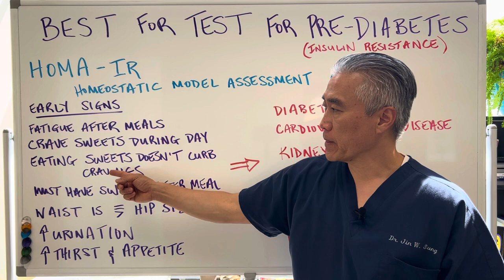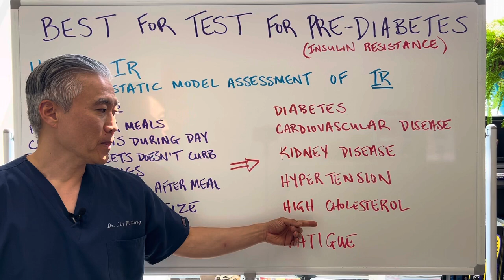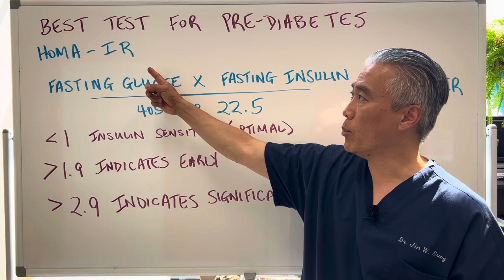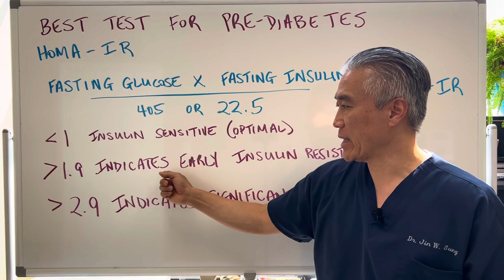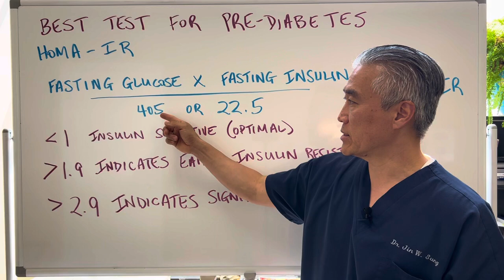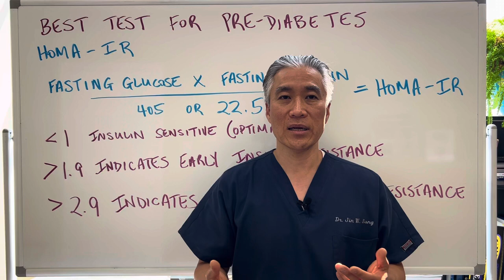Sugar Cravings --Insulin Resistance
Dr. Sung's favorite HCL/Digestive Enzymes
Dr. Sung's favorite quercetin.

HOMA-IR
Homeostatic Model Assessment of Insulin Resistance(IR)

Early Signs:
** Fatigue after meals
** Crave sweets during the day
**Eating sweets doesn't curb cravings
**Must have sweets after meals
**Waist is equal or greater than hip size
** Increase urination
**Increase thirst and appetite

Prediabetes leads to: diabets, cardiovascular disease, kidney disease
hypertension, high cholesterol and triglycerides, fatigue.

Fasting glucose x fasting insulin/405 or 22.5 = HOMA-IR

Less than 1 indicates insulin sensitive (optimal)
Greater than 1.9 indicates early insulin resistance
Greater than 2.9 indicates significant insulin resistance

This video is for general information and educational purposes only and does NOT constitute the practice of medicine or other professional health services, including giving of a medical advice. NO doctor-patient relationship is formed.   It should not be used to self-diagnose and it is not a substitute for a medical exam, cure, treatment, diagnosis, and prescription or recommendation.  You should not make any change in your health regimen or diet before first consulting a physician. Always seek the advice of a physician or other qualified health provider with any questions you may have regarding a medical condition.